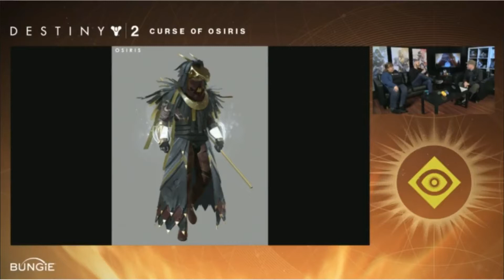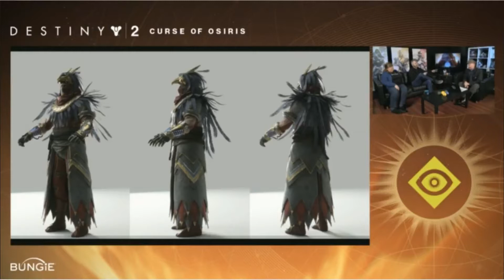Destiny 2: Curse of Osiris Reveal Stream Highlights! NEWS UPDATE!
Where can you find our amazing creators?
Twitter: @amin_lamkhidda, @P3T3TT, @WrightWayGaming, @PrimalNG

Youtube: P3T3TT , K&K Media, WrightWayGaming, & NovaGG.

You can catch the Destiny Tracker Podcast every Friday at 8pm EDT LIVE on Twitch.tv/DestinyTrack! We have a new guest every week! You can find our podcast on iTunes, Podbean, & Google Play Store @DestinyTrackerPodcast!

You can Track your stats, check the Destiny database and more!